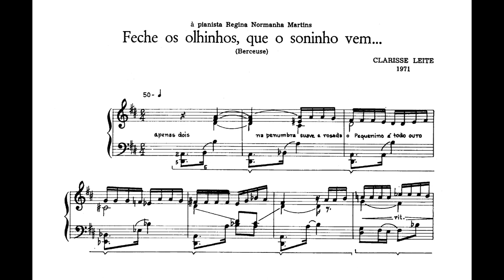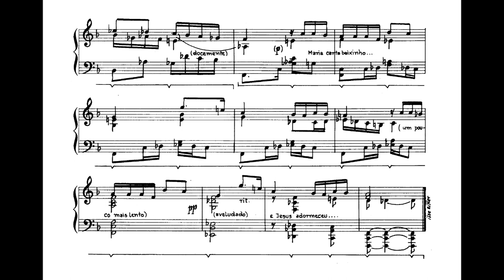Clarisse Leite - Feche os olhinhos, que o soninho vem... (Yara Ferraz, piano)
Feche os olhinhos, que o soninho vem... , berceuse de Clarisse Leite, interpretada por Yara Ferraz.